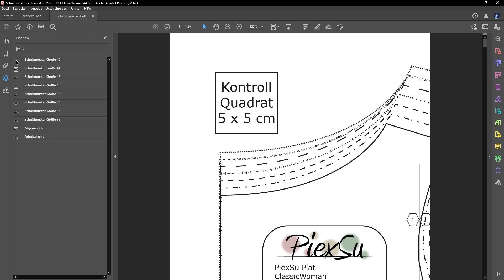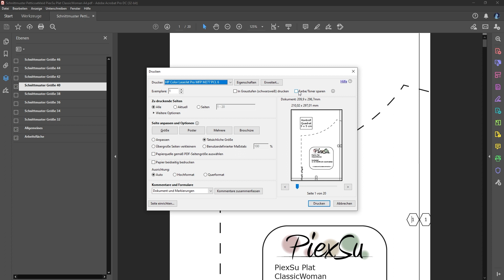Nähtipp - PiexSu Schnittmuster in einer Größe drucken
In diesem Video zeige ich dir, wie du meine Schnittmuster in nur einer Größe drucken kannst und dabei viel Tinte oder Toner sparst.

Folge mir!

❤ Meine Nähmaschinen:
Janome Memory Craft 9900
Janome Cover Pro 2000CPX
Janome Airthread 2000D

❤ Meine Plotter:
Brother CM900
Silhouette Portrait

​Auf meinem YouTube Kanal findest du kostenlose Videoanleitungen rund um das Thema Nähen und Plotten. Diese Videos werden zu 95% selbst finanziert. Wenn dir meine Videos gefallen, freue ich mich sehr über deine Unterstützung.

❤ Videoinfos:
große Kamera
kleine Kamera